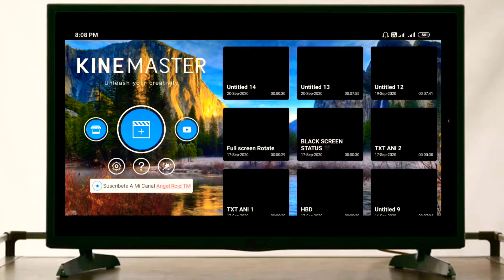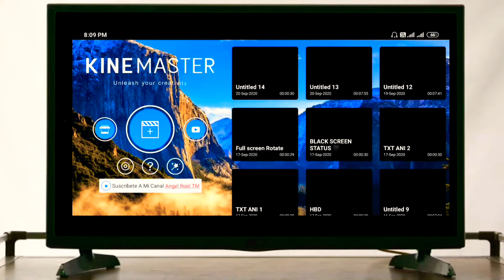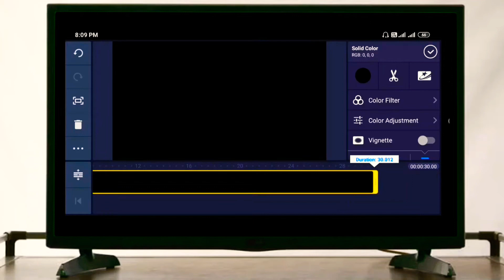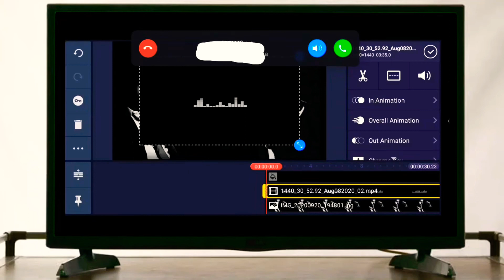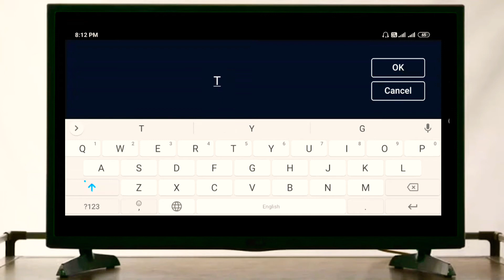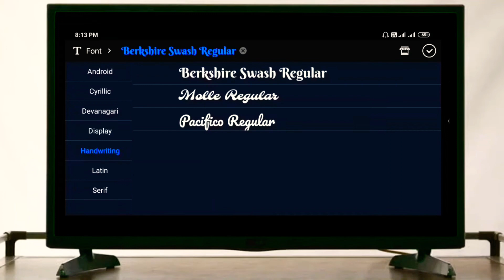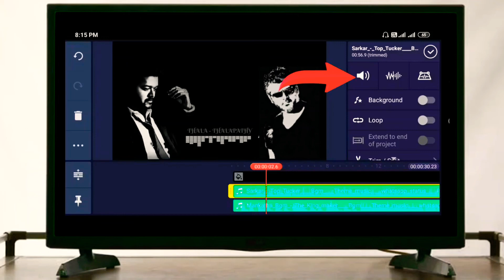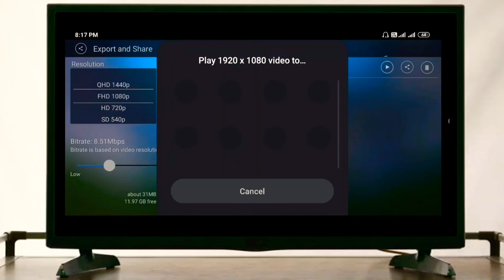Kinemaster tutorial | Earphone double side song set editing | S&C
Edit BY : Sathish __ Telegram id: Sathish chocolate_✨